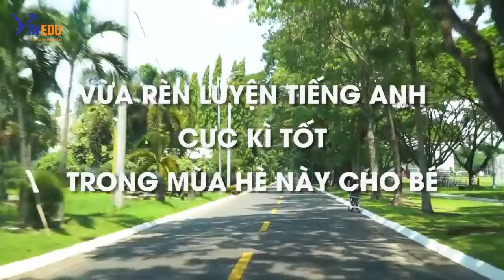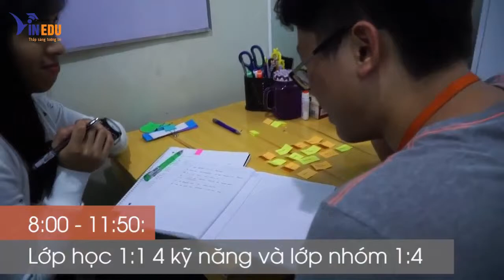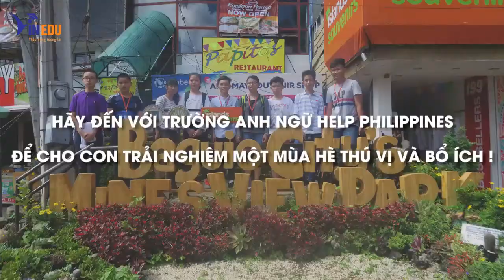HELP Summer Camp Philippines 2019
Cùng nhìn lại những hình ảnh của trại hè tiếng Anh năm 2018 của các bạn nhỏ để xem các bạn được trải nghiệm những gì, được học và chơi những gì, có một kỳ nghỉ hè ý nghĩa ra sao nhé.

Trường Anh ngữ HELP Philippines tự hào khi có hơn 16 năm  tổ chức thành công trại hè cho các bạn. Năm nay tiếp nối chương trình thường niên, trại hè sẽ được tổ chức cho các bạn từ 7-18 tuổi.